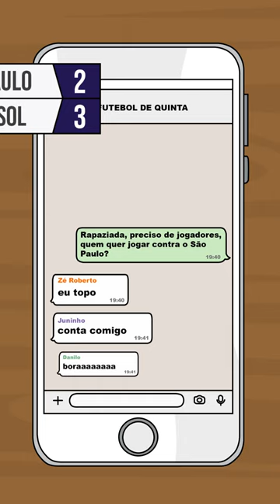MAIORES VEXAMES DO SÃO PAULO NO PAULISTÃO